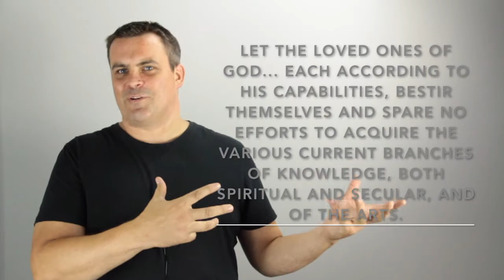Bridging Beliefs channel trailer (old)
Welcome to Bridging Beliefs.
In these study classes Rob Cacchioni uses various religious Sacred Scriptures and texts, philosophical and secular works, and his personal opinions to build a vision of harmony and unity among the disparate worldviews.